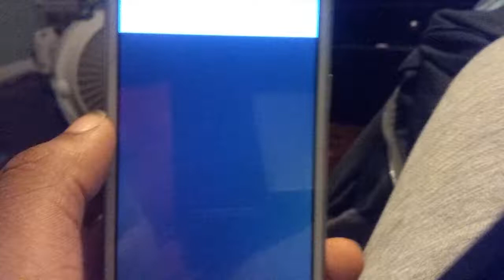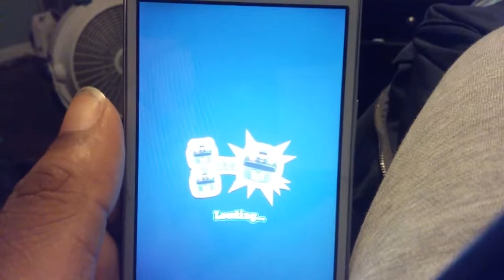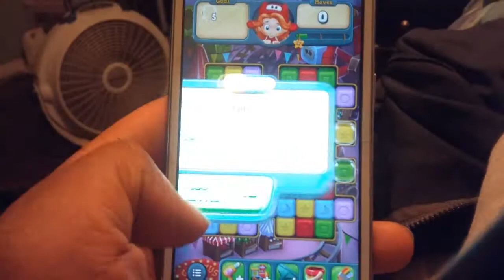KAYLEE IS THE QUEEN OF TOY BLAST: Toy Blast Mobile Gameplay part 25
What I just heard about while I play this extremely hard level, I found out that my fellow friend Kaylee is the Queen of Toy Blast. So I'm trying to beat this stupid level to become the King of Toy Blast.